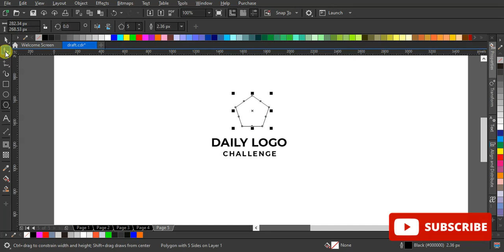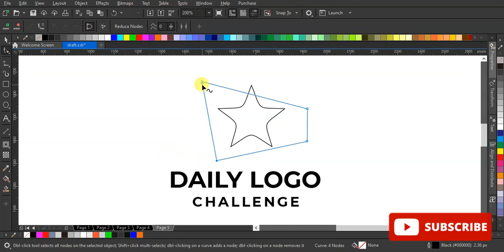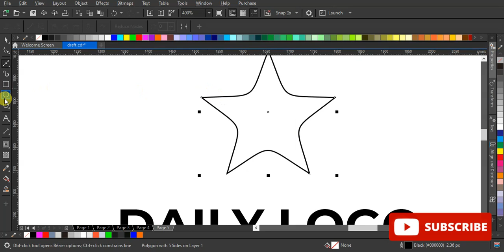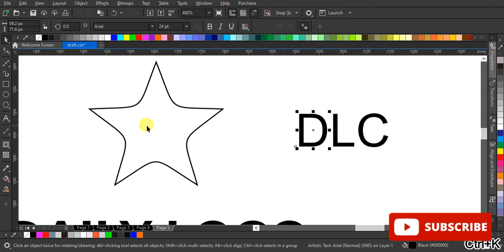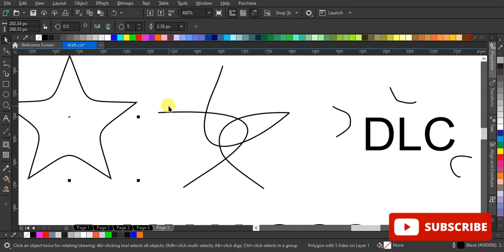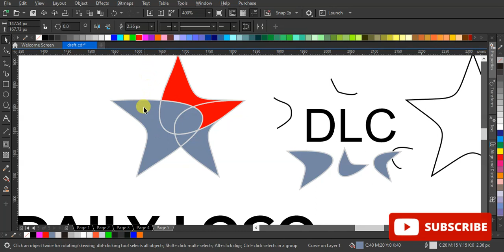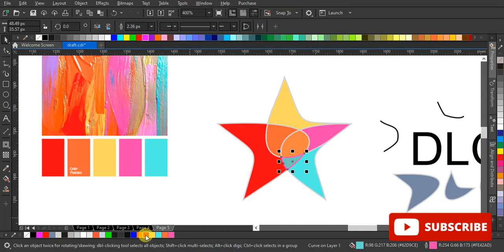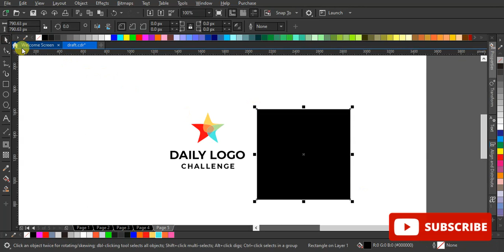Daily logo challenge day 11 - Daily Logo Challenge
Hey,
I was wondering if you wanted to have your design featured on our site and social profiles For day 11 of the Daily Logo Challenge. I want to let you design a new logo for us! We will change our logo every month using a logo submitted by you! We will credit you and update our website and social profiles. Make sure to tag this one with LOGODLC so we can find it!  Logo Prompt: Daily Logo Challenge Out with the old and in with the new! I hope you enjoy this one!